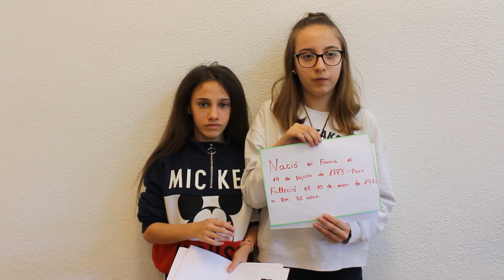Mujeres Referentes 9. IES José de Churrigera. Leganés